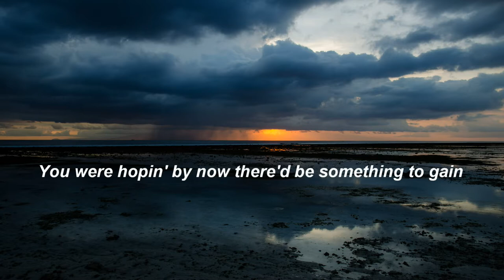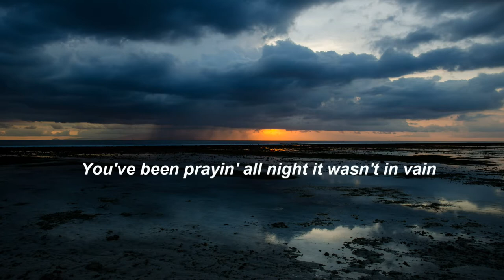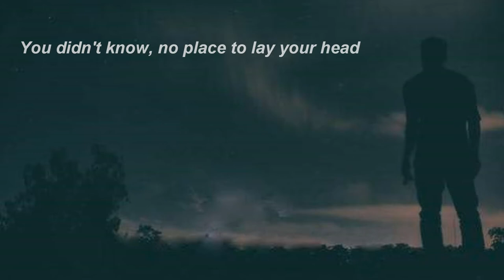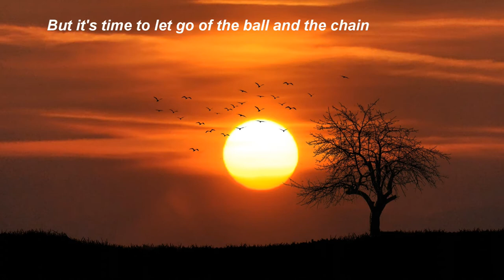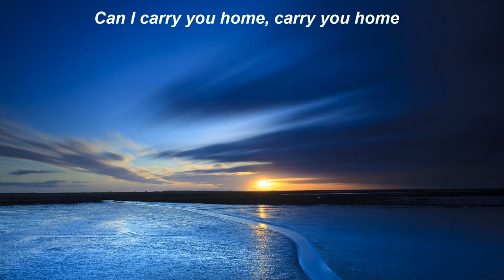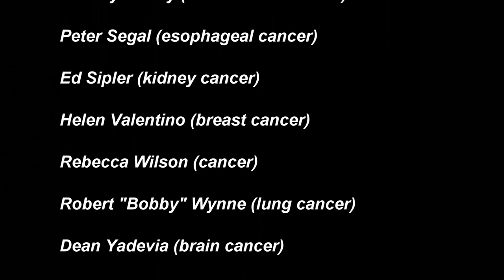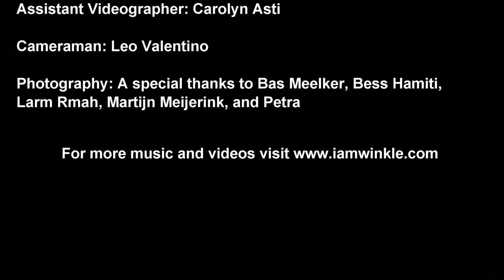Can I Carry You Home - In memory of those who have lost the battle against cancer. By I Am Winkle.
Can I Carry You Home by I Am Winkle

Produced by Leo Valentino and Mark Minassian
Recorded at Rosemill Studios 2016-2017
Instruments, lead & background vocals: Mark Minassian
Background and choral vocals: Tracy Slider and Paige Walton

On April 16, 2013, my oldest brother, Pete died of bile duct and liver cancer. This was not the first person in my immediate family to die from cancer. Both my parents and sister in law also died from this devastating disease, but there was something about my brother's swift and untimely death that seemed to throw an internal switch inside me. After pursuing a career in music in the early part of my life, I had not played music for over 25 years when my brother died. Suddenly I was motivated to play and write again. I dusted off the only guitar I kept for all those years and began playing and writing again. It was not long afterward that I wrote this song, Can I Carry You Home, and soon realized it was written with my brother in mind. With the help of my longtime friend and soundman, Leo Valentino we recorded the song in my home studio in 2016. So this one is dedicated to you Petey and I hope you like it.

It's also in memory of all those who have fought the battle against cancer and lost. If you would like the name of a friend or loved one added to the list below, please send their full name and the type of cancer they so courageously battled against to . I would be honored to add it. And please share this song with anyone who you think might receive even a small amount of comfort from listening to it.

Dedicated to Arthur "Pete" Minassian
(June 26, 1936, to April 16, 2013)

In memory of all those who have fought the battle against cancer and lost including:
Raymond Asti (colon cancer)
David Berdoulay (spinal cancer)
Richard Bosco (esophageal cancer)
Lucille Margaret Cassidy (gall bladder cancer)
Mary Conway (stomach cancer)
Jeff Chernet (lung cancer)
Dominic Faragalli, (non-Hodgkin's lymphoma)
Frank F. Francesco, Sr. (esophageal cancer)
Gus Interrante (lung cancer)
Charles Jokinen (thymic carcinoma)
Mark Havens (cancer)
Myrtle Hernandez (cancer)
Rose (Minassian) Kabakjian (breast cancer)
Sally McCormick (ovarian cancer)
Ara Minassian (prostate cancer)
​Arthur Minassian (bile duct & liver cancer)
Marie Minassian (uterine cancer)
Mary Morello Minassian (pancreatic cancer)
Shirley Petkosek (cancer)
Elaine Adams Prince (oral cancer)
Josephine Rogers (glioblastoma)
Tommy Ruddy (DIPG - brain cancer)
Peter Segal (esophageal cancer)
Ed Sipler (kidney cancer)
Helen Valentino (breast cancer)
Rebecca Wilson (cancer)
Robert "Bobby" Wynne (lung cancer)
Dean Yadevia (brain cancer)